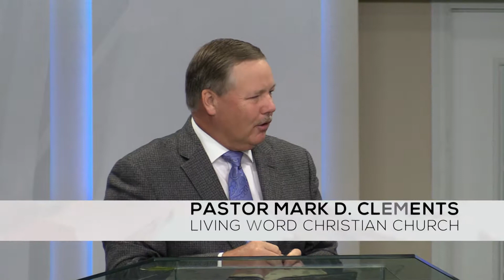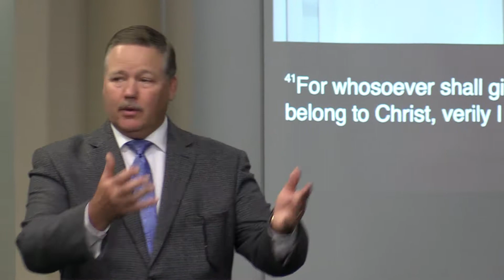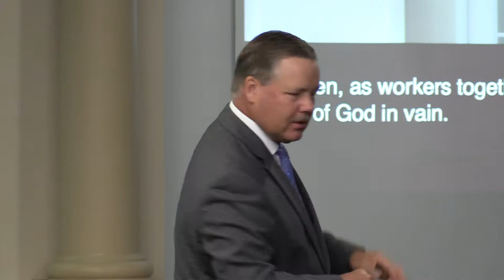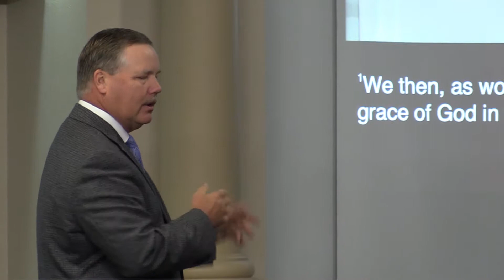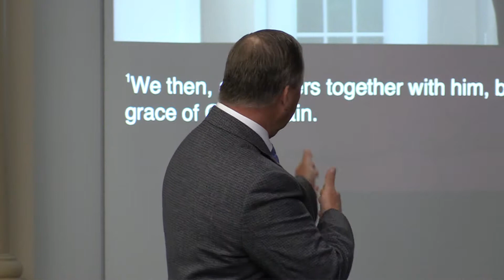Saved For a Purpose....To Help, Pastor Mark Clements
We have a part in establishing God's kingdom and impact on the earth.
Pastor Clements explains our part and the importance of the Helps Ministry.